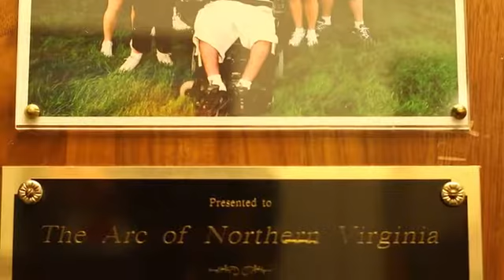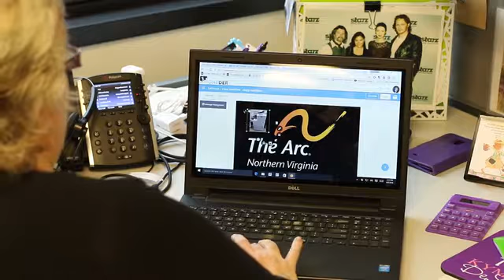The Arc of Northern Virginia and the making of TravelMate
How and why TravelMate got it start by The Arc of Northern Virginia